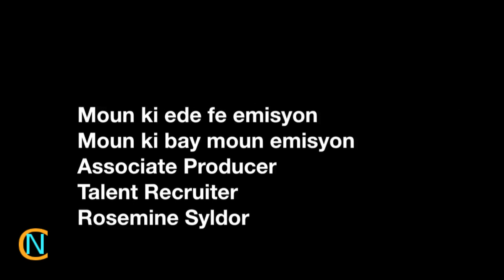MISS HAITI INTERNATIONAL US 2012 NAN EMISYON "NATACHA CLERGER"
MISS HAITI AP REPREZANTE HAITI AN JIYE 2012 NAN KONKOU KAP FET CHICAGO. VOTE POU LI LA

SIPOTEL AK LAJAN, EPI VINN ASISTEL NAN CHICAGO LE KONKOU A AP FET